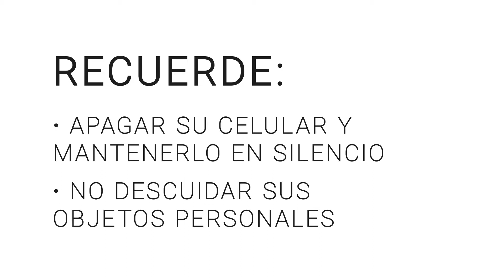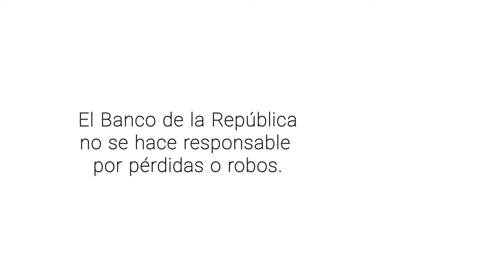Recomendaciones de seguridad - Auditorio audiovisuales BLAA